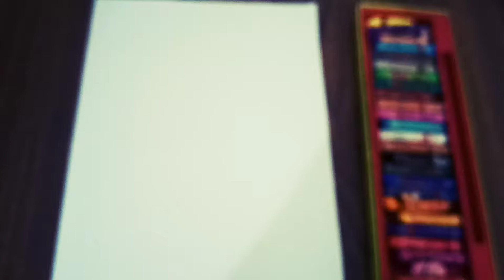easy oil pastel drawing /Oil pastel drawing/African sunset painting SAS Creations wow art/ArtArena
oil vs. pastel painting